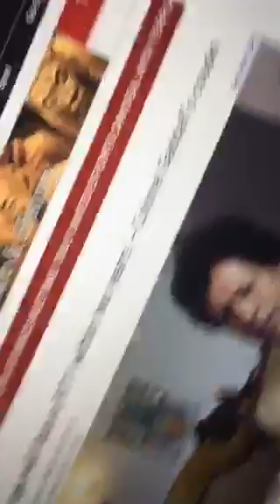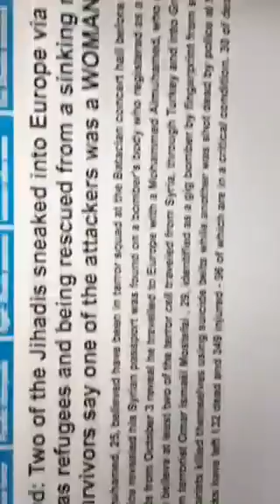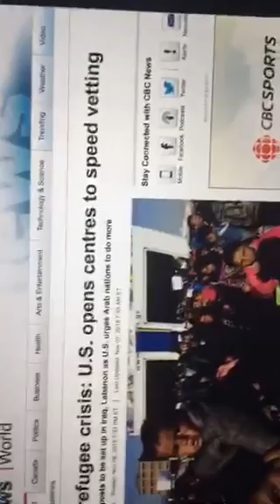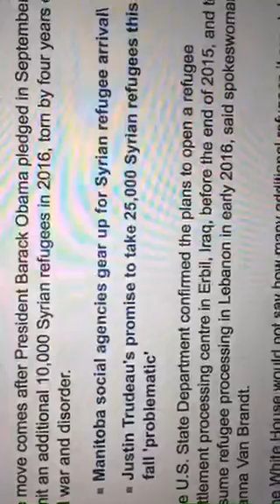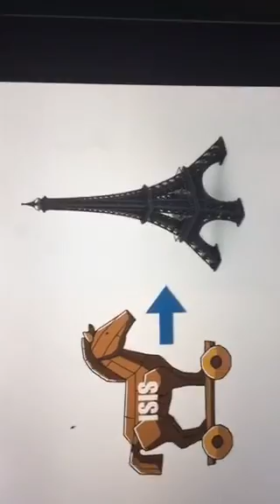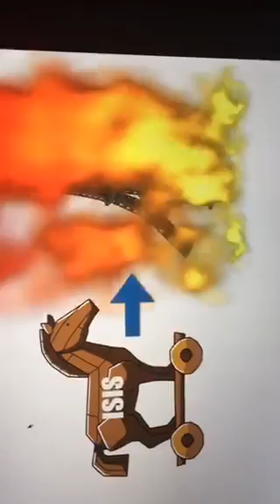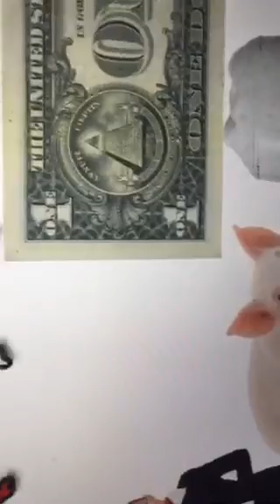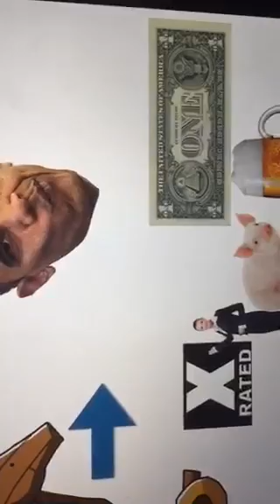ISIS TROJAN HORSE PARIS ATTACKS- The Foreunner